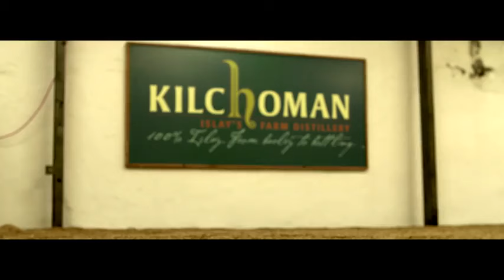Birthplace of the Land Rover name